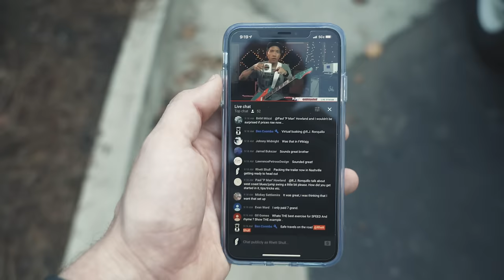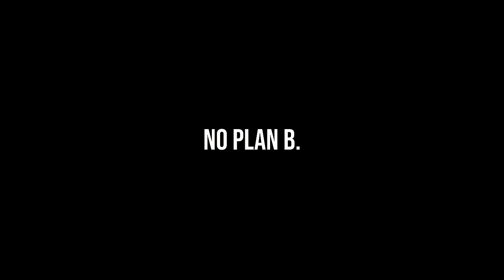Facing My BIGGEST FEAR On Stage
DOWNLOAD MY HX STOMP PRESETS

Shipping Address
5805 State Bridge Road
Suite G90
Johns Creek Ga
30097

Mono M80 Dual Electric Case

G7 Capo

String Winder

RockSlide Brass Slide

Mogami Gold Cable

Alpine Earplugs

Line6 Helix

Recording Interface

Camera Cage

Friction Arm

Gorilla Pod

GVM Motorized Slider

Rshull07

THE GREEN ROOM SUPPORTERS
David Jellema
Ben Timms
Rich Asay
Keola Donaghy
Brent ODell
Zachary Zwirlein
Shane House
Bruce Collins
Regan Hines
Will Siegfried
Dustin Dailey
Cory Bustin
Anthony Best
Canaan Lawrence
Steven Drew
Stefan Dahl
Brien Carr
Michal Mikolaj
Jake Hall
Andy Lutes
Dennis Holmbec